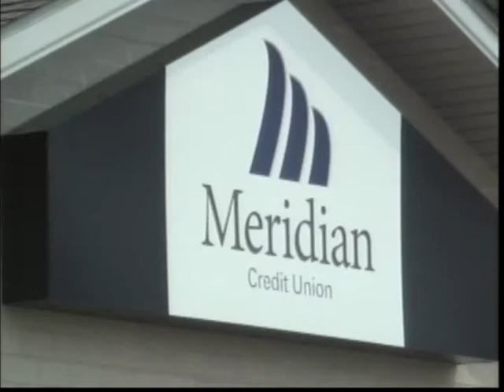Heartland Humane holds annual fundraiser for shelter cats and dogs